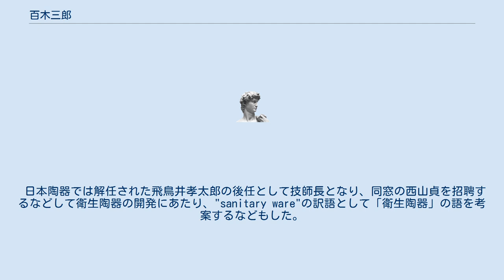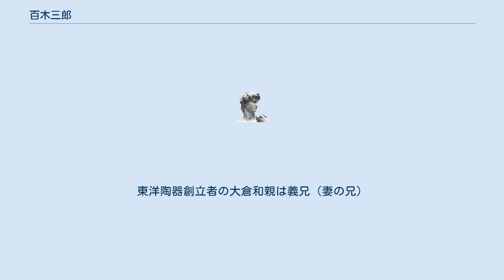百木三郎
百木 三郎（ももき さぶろう、1880年8月12日 - 1940年12月3日）は、日本の技術者、実業家。
東洋陶器（現TOTO）取締役社長を務めた。
 窯業家河原徳立の三男として東京深川に生まれる。
順天求合社（現順天高等学校）を経て、1899年東京高等工業学校（現東京工業大学）窯業科卒業後、農商務省海外窯業練習生としてアメリカ合衆国に留学し、1903年コーネル大学大学院修了。
父の親友だった大倉孫兵衛に雇われ、1904年の日本陶器設立時に同社入社。
 日本陶器では解任された飛鳥井孝太郎の後任として技師長となり、同窓の西山貞を招聘するなどして衛生陶器の開発にあたり、"sanitary ware"の訳語として「衛生陶器」の語を考案するなどもした。
1925年東洋陶器取締役。
1929年東洋陶器常務取締役。
1939年東洋陶器取締役社長。
 父の河原德直は京都の元士族。
妻ミヤは日本陶器創業者大倉孫兵衛の四女で、大倉陶園代表取締役などを務めたデザイナーの百木春夫は三男。
長男の茂雄（1915年生）は九州大学工学部応用化学科卒業後、東洋陶器取締役などを務めた。
東洋陶器創立者の大倉和親は義兄（妻の兄）